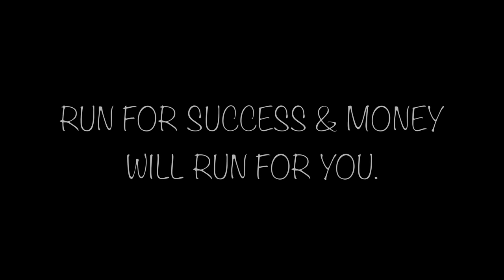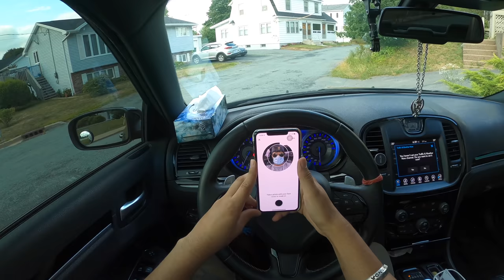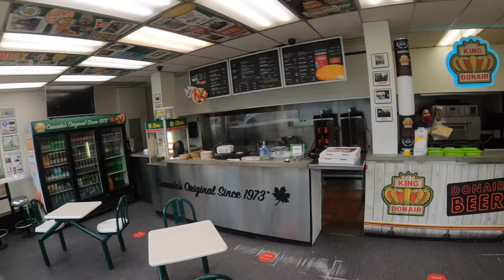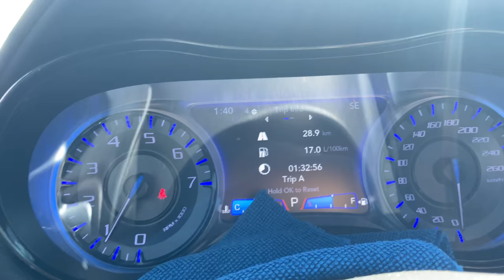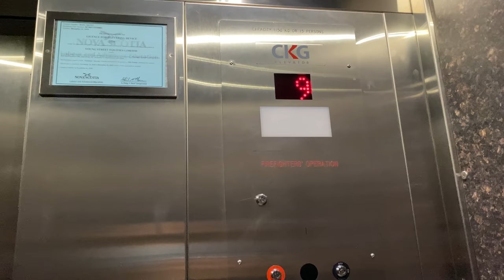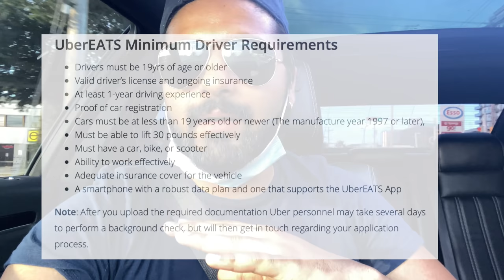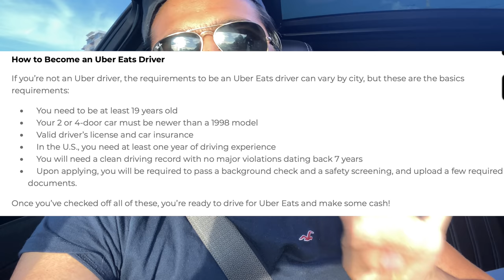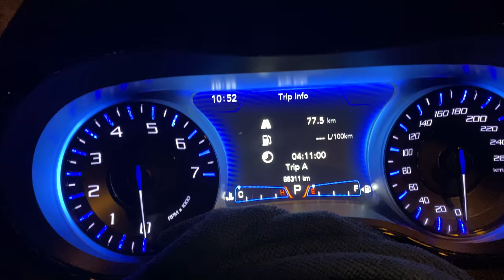UBER EATS IN CANADA | 5 Hour Earnings Revealed | How To Make UBER EATS Delivery Driver Account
In This vlog, I am doing uber eats in Halifax Canada. I am showing the earnings of 5 hours. In this vlog, you will see how to make an account of uber eats. Please Watch Video Till the end.